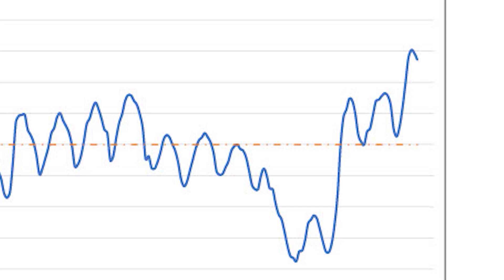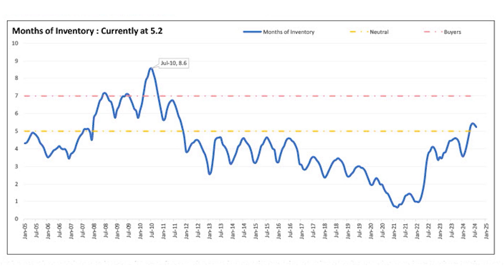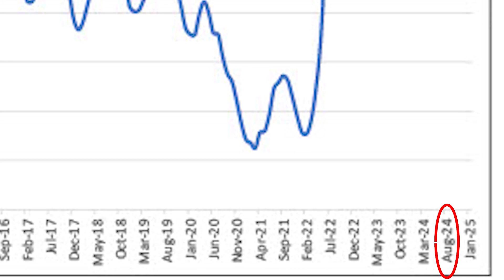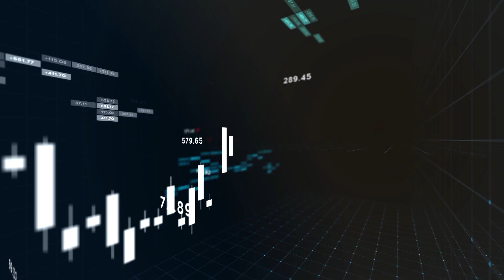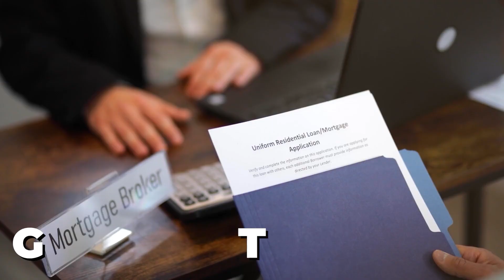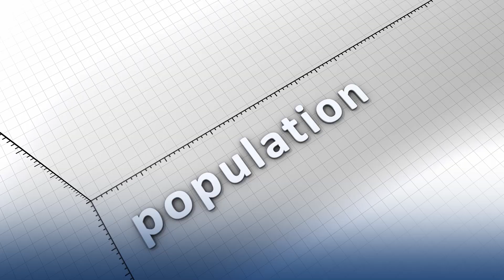Austin, Round Rock, Georgetown Housing Inventory at a 13-Year High? Texas Housing Market Update 2024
In this video, I’m breaking down the current state of the Greater Austin housing market in 2024. We’ll talk about the 13-year high in housing inventory and what it means for both buyers and sellers and further explain the factors driving this increase, including new construction and changes in the rental market.

I’ll also share my advice on whether now is the right time to buy or sell in Austin.Whether you’re a first-time homebuyer, seasoned investor, or just curious about Austin’s real estate trends. I’ve packed this video with valuable information to help you make informed decisions in our ever-evolving Austin housing market.

00:00 - Introduction: Is Now the Right Time to Buy in Austin?
00:44 - Understanding the 13-Year High in Housing Inventory
01:50 - August 2024 Austin Housing Market Update
02:41 - Factors Driving the Increase in Housing Inventory
03:28 - The Role of Interest Rates in the Current Market
04:20 - Opportunities for Investors in Austin Real Estate
05:18 - Should You Buy or Sell Now in Greater Austin?
06:27 - Future Outlook for Austin's Housing Market
07:17 - Conclusion: Navigating Austin's Transforming Real Estate Market

Vince Burgess, Greater Austin Area

People Also Search For:
Austin real estate market trends 2024
Best time to buy a house in Austin
Austin housing market forecast
Austin real estate investment opportunities
Austin home prices 2024
Austin housing inventory levels
Austin real estate market analysis
Austin housing market versus rental market
Impact of interest rates on Austin real estate
Austin new construction homes

I'm Vince Burgess, your favorite Greater Austin real estate agent. Join me as I showcase property tours 🏠, explore vibrant communities 🌆, and share the latest real estate trends in Greater Austin. I provide tips to make your home buying and selling experience smoother, less stressful, and even a bit fun 😃.

Come back every week for interesting content surrounding the move to Greater Austin Area.

Lets Unlock the Door to Your Austin Dream Home Together!